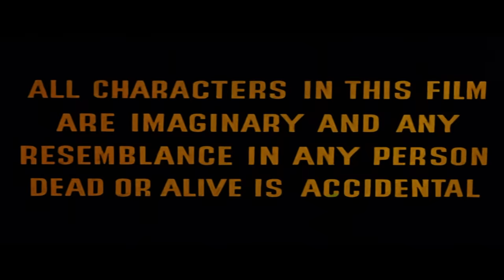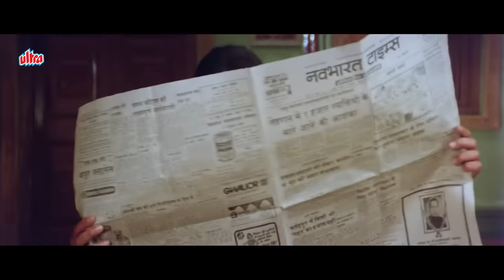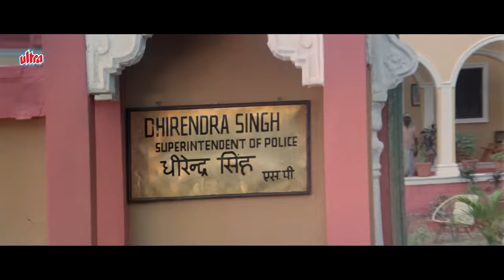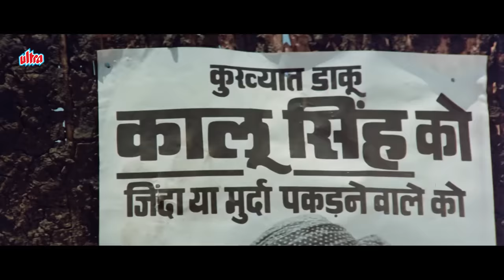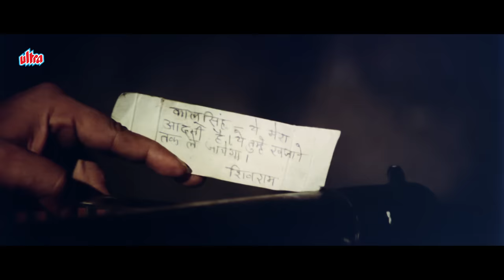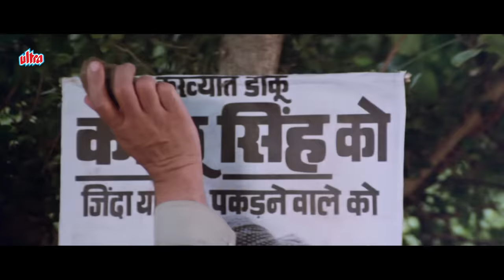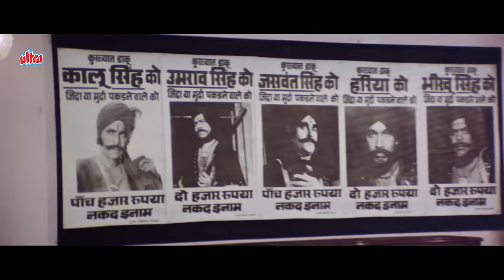धरम पाजी विनोद खन्ना और हेमा मालिनी की बेहतरीन अदाकारी वाली धमाकेदार एक्शन से भरी मूवी "RAJPUT"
धरम पाजी और हेमा मालिनी की बेहतरीन अदाकारी वाली धमाकेदार एक्शन से भरी मूवी "RAJPUT"

Watch Hindi Super Hit Action Movie "RAJPUT".

Star Cast : Dharmendra, Hema Malini, Vinod Khanna, Rajesh Khanna

Plot : Janaki, a young woman, loves Manu Pratap Singh but is forced to marry Dhirendra, a police inspector. However, when she gets kidnapped by a man, who tries to rape her, Manu saves her in time.